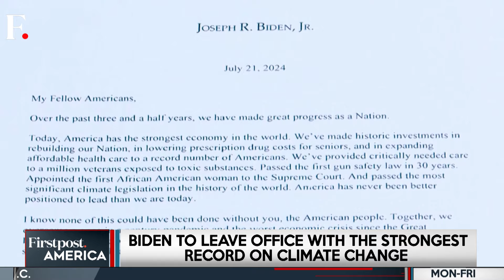Biden's Presidential Legacy: Triumphs, Tragedies and A Stormy Exit | Firstpost America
US President Joe Biden has announced his exit from the 2024 presidential race. His announcement signals the end of his 50-year political career. Biden is one of the politicians having the longest political career in American history. He first ran for the White House in 1988 and fulfilled his lifelong aspiration in 2021. His presidency was filled with ambitious policies, wins and misses. Biden was praised for creating jobs, increase salaries and lower inflation. He also launched a massive COVID-19 relief package just two months after assuming presidency. However, his stance on Israel's destructive war on Gaza and withdrawal of American troops from Afghanistan left a scar on his presidency.

Joe Biden | Kamala Harris | Gaza | Election | US | Democrats | Politicians | US Elections 2024 | Firstpost America | Eric Ham | War | Geopolitics | Global Economy | Firstpost | World News | Latest News | Global News | International News | Trending News